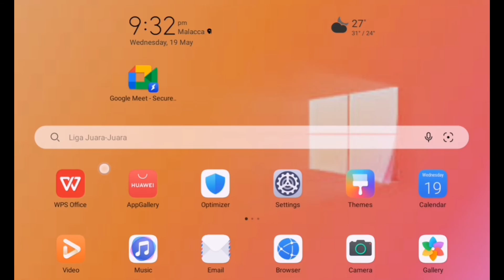(Edited) Three wallpaper (1080p)